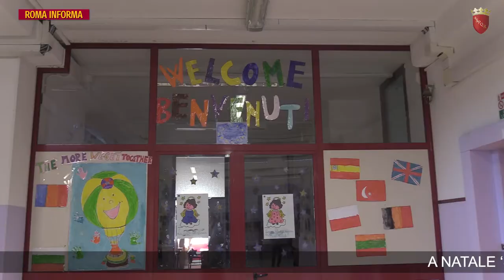RomaInforma 9 gennaio 2019